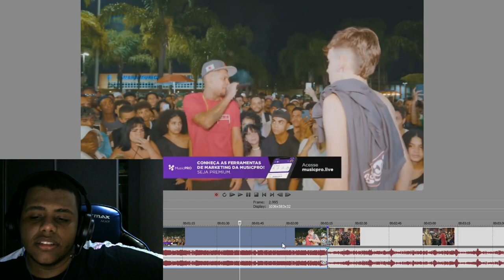QUANDO O FLOW CHAMA ATENÇÃO DA PLATEIA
Fotos : @Westblue__ /@opoeta_lunar
Canais das batalhas: